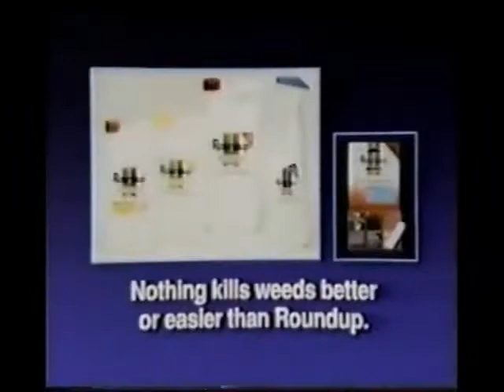Nick at Nite Over Nite 2